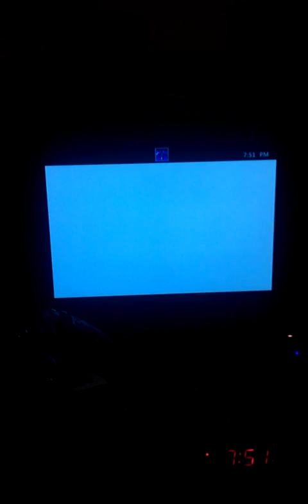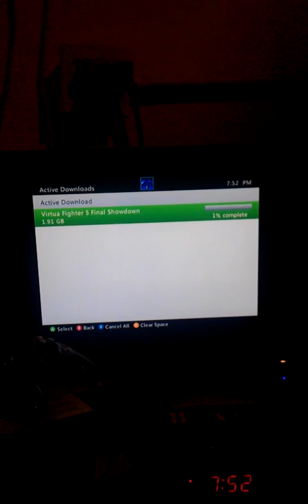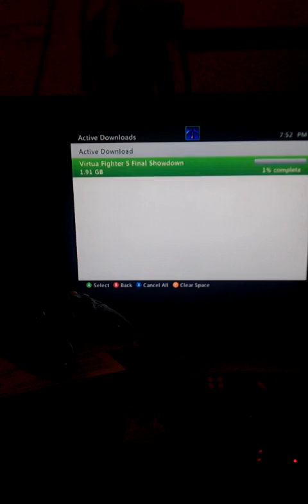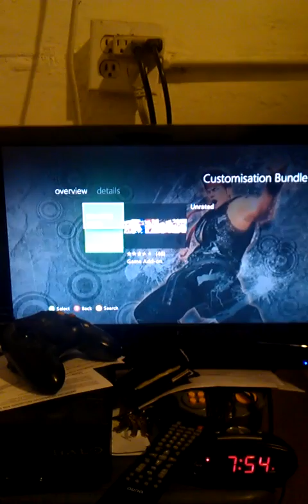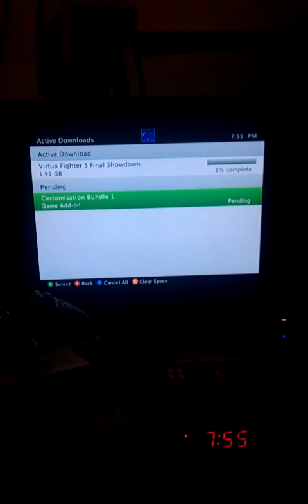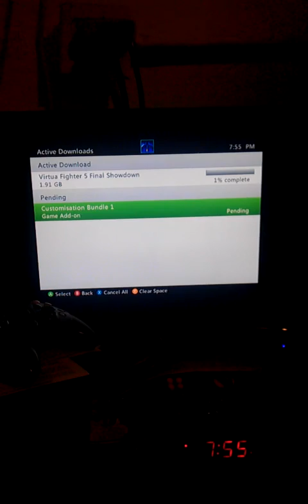The most hypest VF5FS vid ever!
Me buying the game. So yeah, go do that.